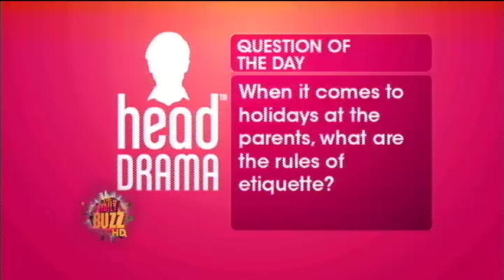HeadDrama: 10/18- Home For The Holidays